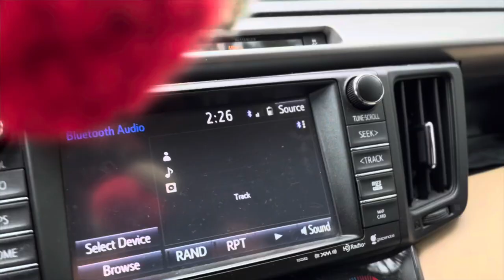Was it WORTH a 240?!? |NONMEMBERS